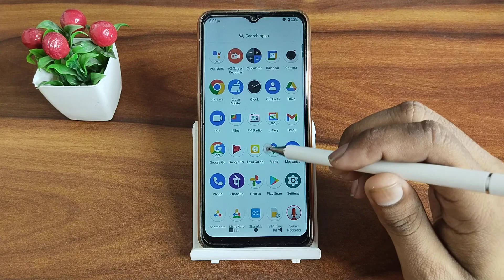Lava X2 on power button ends call, how to on power button ends call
power button ends call ka matlab
power button ends call kya hai
how to disable power button ends call iphone 13
how to disable power button ends call realme
Lava X2 hiden featurs settings
Lava X2 tips and trick settings
Lava X2 secret settings